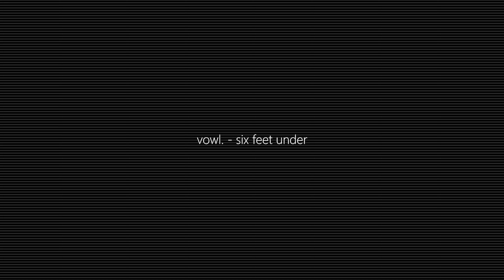vowl. - six feet under